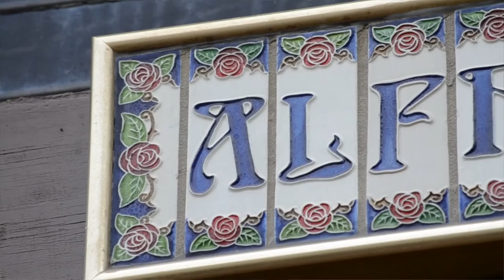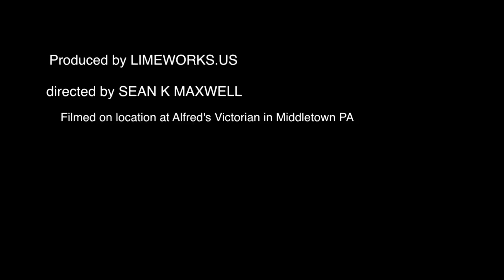Preservation Champion Robin Pellegrini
Alfred's Victorian Restaurant is a cornerstone of the town and owner Robin Pellegrini was determined to restore it in an appropriate manner while also being conscious of the environmental impact. The LimeWorks.us Technical Install Team went to work using Natural Hydraulic Lime mortars and Lithomex to repair in-kind any damaged or missing brick, stone and mortar. 100 years after its original construction, Alfred's Victorian couldn't look better!